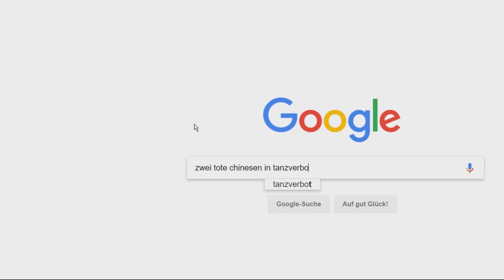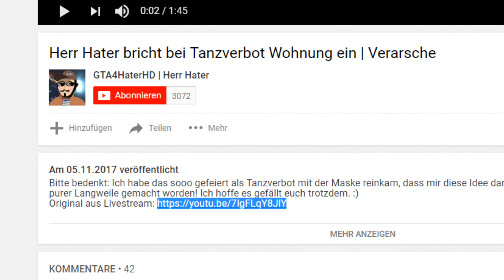Der GTA4HaterHD ist NICHT in Tanzververbots Wohnung eingebrochen + Beweise (kein Clickbait)